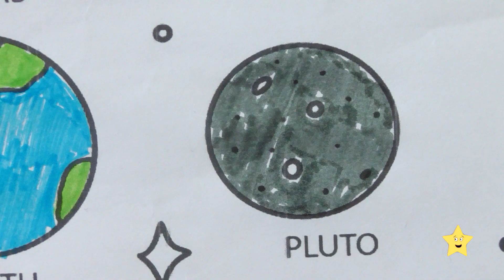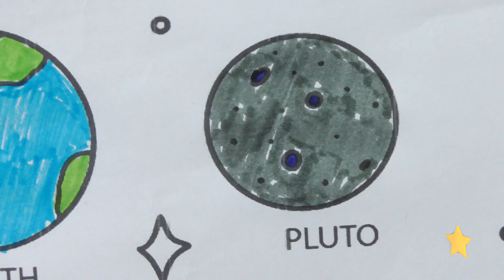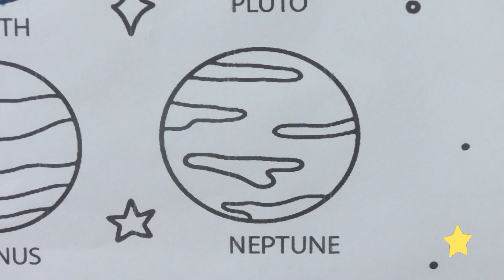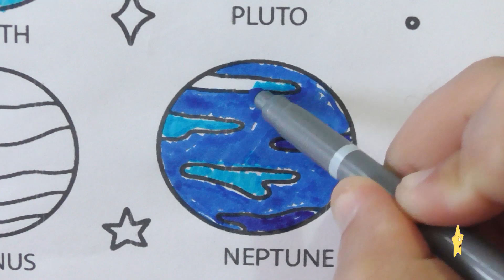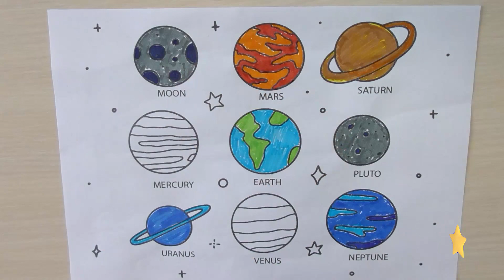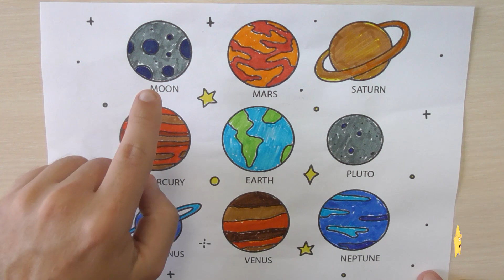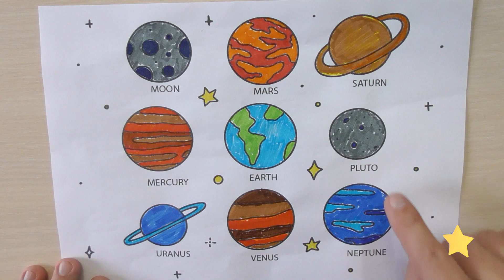Coloring the planets of the solar system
Hello! In this video, we will colorize the eight planets of the solar system and one satellite of the Earth. We will also find out some of the planets in the solar system. Hope you enjoy this exciting special video. Love you!

Sign up for Toys Kids